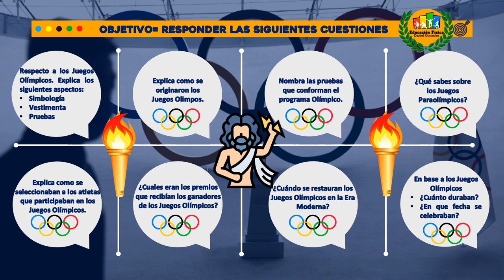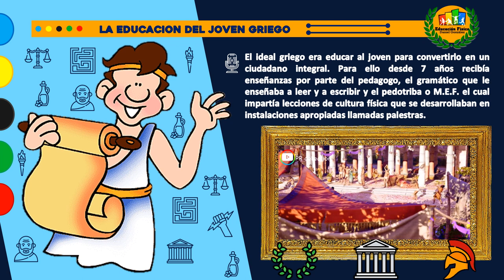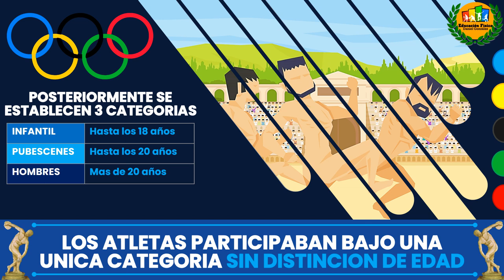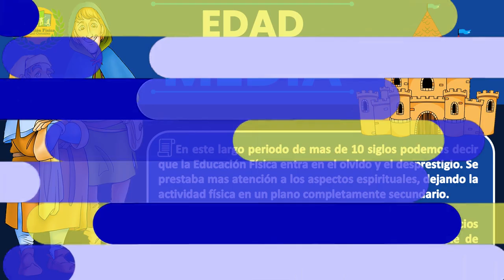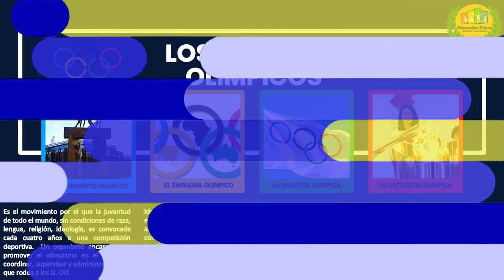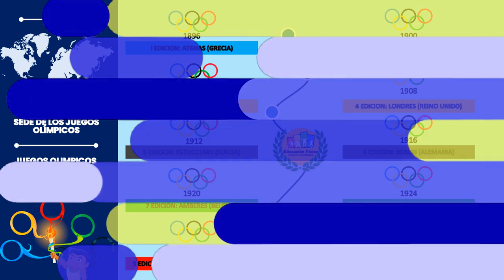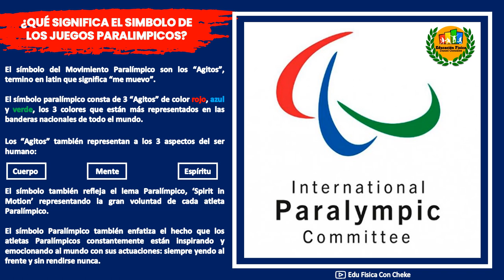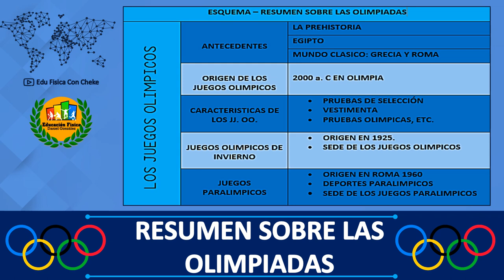🏆LAS OLIMPIADAS Y JUEGOS OLIMPICOS 🥇 ✅EDU FISICA CON CHEKE🔵🟡⚫🟢🔴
🔵🟡⚫🟢🔴¿SABIAS QUE?🔵🟡⚫🟢🔴
Los Juegos Olímpicos o olimpiadas o lo que es lo mismo de manera abreviada, JJ. OO., son eventos deportivos multidisciplinarios en los que participan atletas de diversas partes del mundo, en la antigua Grecia eran dedicados al dios Zeus. ⚡Existen dos tipos de Juegos Olímpicos: los Juegos Olímpicos de Verano y los Juegos Olímpicos de Invierno, que se realizan con un intervalo de cuatro años. ⌛La organización encargada de la realización de los mismos es el Comité Olímpico Internacional (por su abreviatura, COI).🏆
                🔴INDICE POR CAPITULO🔴
00:00 Bienvenida
00:43 Objetivo (Índice del Tema)
01:54 Diferencia entre Olimpiada - JJ. OO.
02:56 Antecedente de Prehistoria
04:43 Antecedente de Egipto
05:56 Antecedente del Mundo Clásico (Grecia y Roma)
07:21 Los JJ. OO. en Grecia Clásica
09:20 Primeros Juegos en el año 776 A.C
10:20 Caracteristicas de los Juegos Olímpicos
13:22 Pruebas que se celebraban en los JJ. OO.
15:14 Organización de los JJ. OO.
16:26 JJ. OO. en Roma
19:08 Edad Media
20:06 Los Aztecas
21:23 El Renacimiento
22:54 JJ. OO. de la Era Moderna (Restablecimiento)
24:24 Los Símbolos Olímpicos
28:54 Ciudades sede de los JJ. OO. de Verano
32:18 Ciudades sede de los JJ. OO. de Invierno
33:14 Juegos Paralímpicos
39:32 Ciudades sede de los Juegos Paralímpicos
40:22 Esquema o Resumen del Tema
41:22 Despedida ¡Nos vemos hasta la próxima!
🌐Acompáñame para hacer de esta humanidad una comunidad🌐
        Hazte miembro del canal, da un solo clic! 🙌🙌
🎙Autor: Daniel Ezequiel González Ángel ✔
🎧Música Utilizada en el video:
Song: "Insomnia" by Sarah Jansen
          🔴REFERENCIAS BIBLIOGRAFICAS 🔴
👉CLASIFICACIÓN EXPLICADA. (2020). International Paralympic Committee.
👉de, S. (2016). Sedes de los Juegos Olímpicos - Los Juegos Olímpicos. Google.com.
               🔴LIBROS A CONSULTAR 🔴
📕Educación Física Cuaderno de Teoría Para 3º
✏José Manuel Viedma Martínez
📌Correo Electrónico:
📧@Educación Física con Cheke